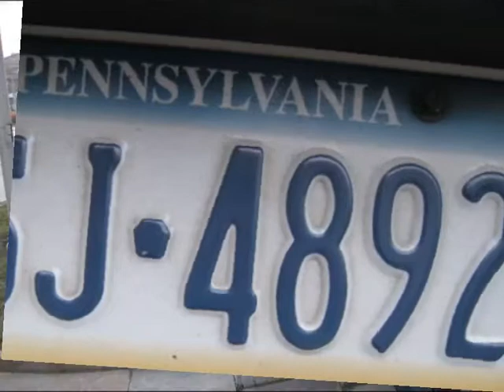Philadelphia (German Boys on the Road Trip 2009)